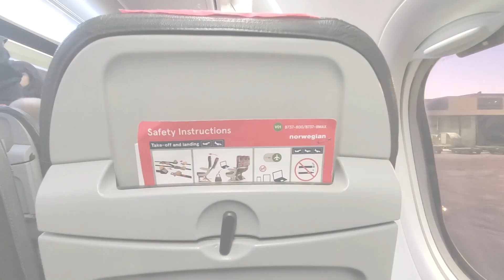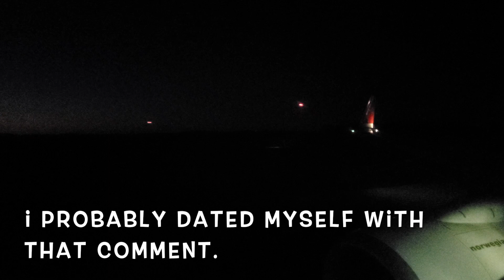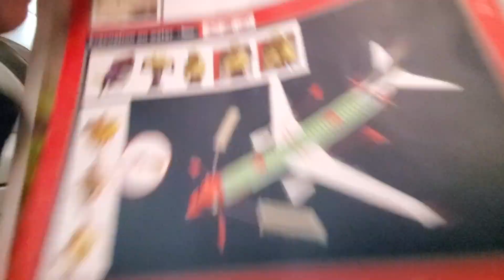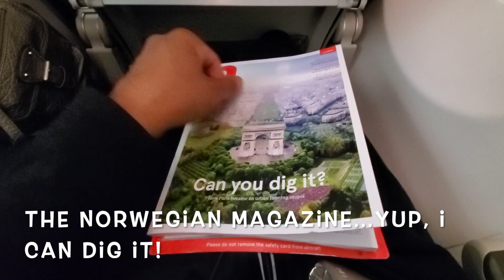Flying Helsinki to Ivalo in Economy on a Norwegian Airlines Boeing 737-800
Last leg of our long journey from Chicago to Ivalo in the Finnish Lapland. The leg was our first flight on Norwegian Airlines flying from Helsinki's Vantaa Airport to Ivalo. Check out our journies from Chicago to Stockholm, Stockholm to Helsinki, and all of our videos in the Finnish Lapland.